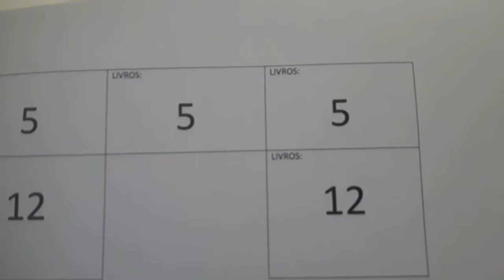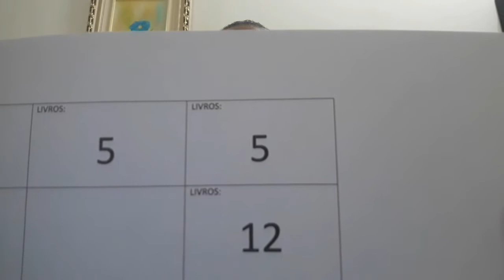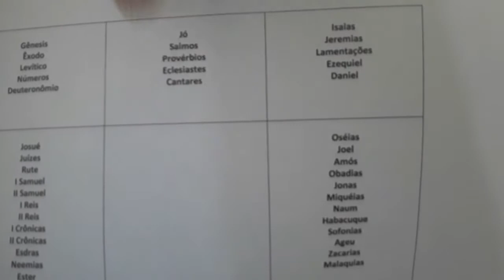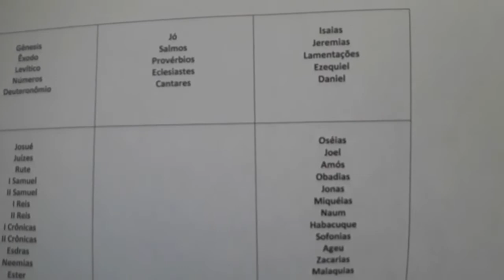Profetas Menores | Escola Bíblica Dominical 22/11/2020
Escola Bíblica Dominical, Lição 1 da série Profetas Menores, ministrado pelo Pastor Estevão Pires.

Agência: 1125
Conta Corrente: 061094-1
CNPJ: 27639285/0001-61
Favorecido: Quarta Igreja Batista do Rio de Janeiro